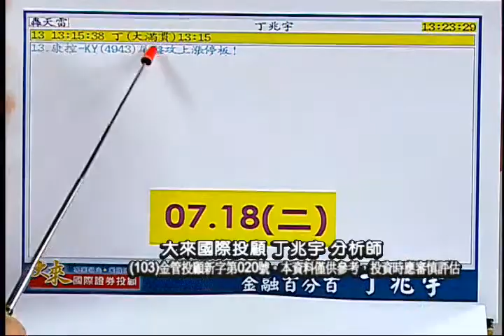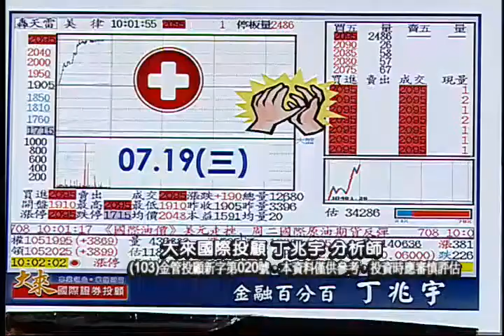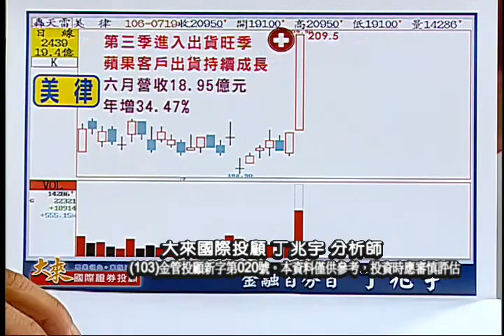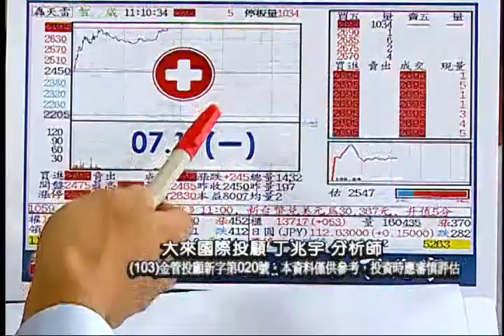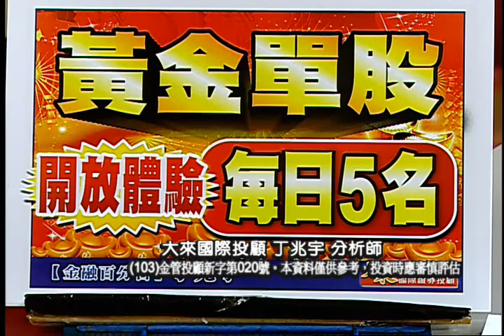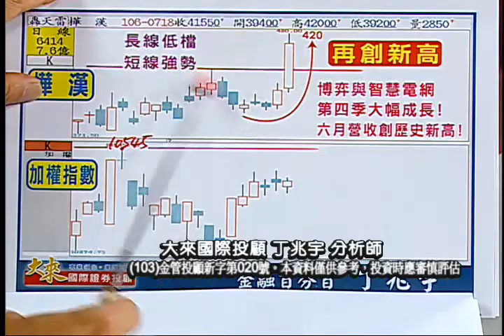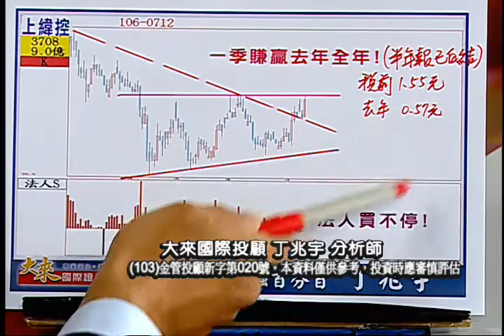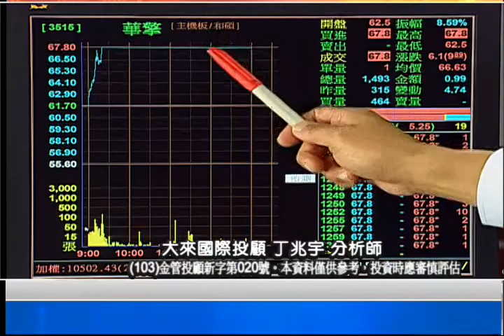170719 金融百分百